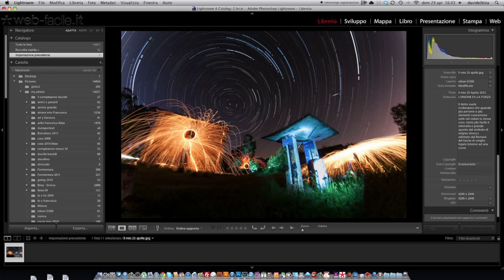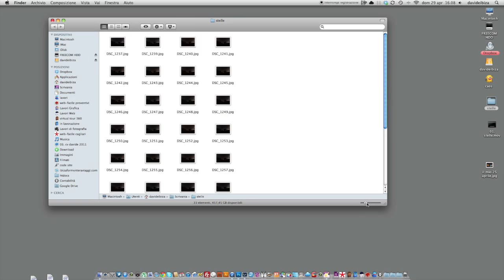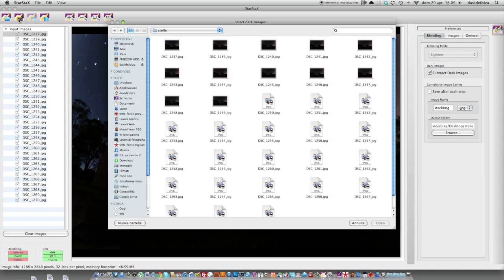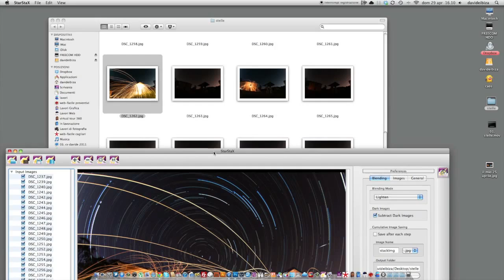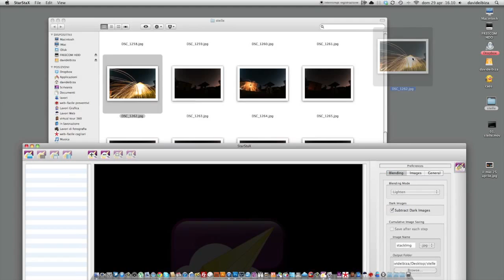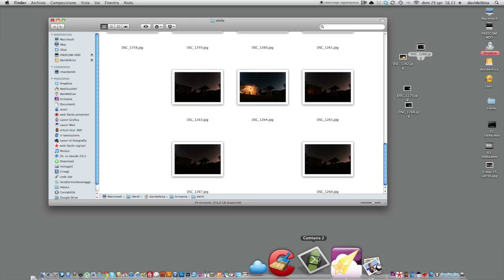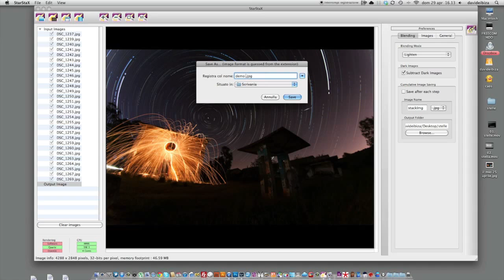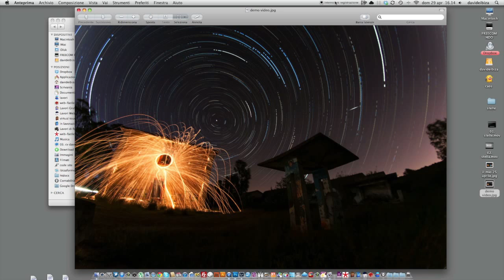Come Allineare le Fotografie con la Stella Polare: Una Guida Passo-Passo - Tutorial Completo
Come Allineare le Fotografie con la Stella Polare: Una Guida Passo-Passo è il tutorial che stavi cercando. In questo video, ti guiderò attraverso ogni passaggio necessario per allineare perfettamente le tue fotografie con la Stella Polare. Che tu sia un principiante o un fotografo esperto, troverai consigli e tecniche utili per migliorare le tue abilità.